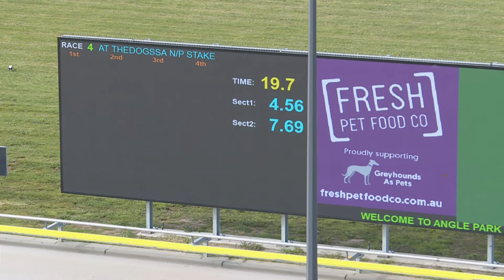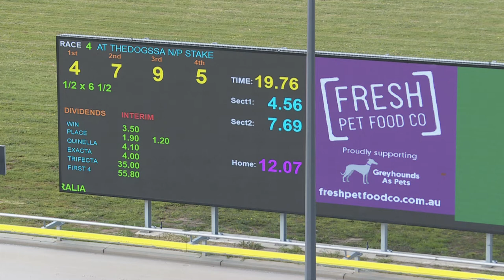Angle Park 17092022 Race 4